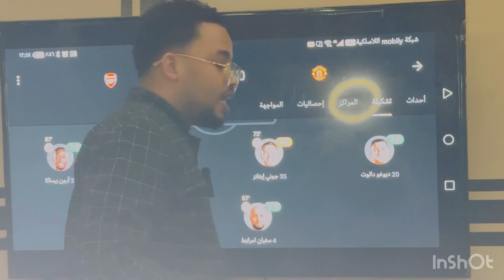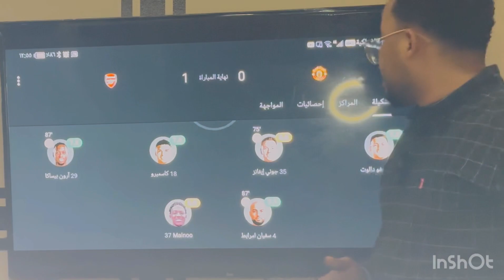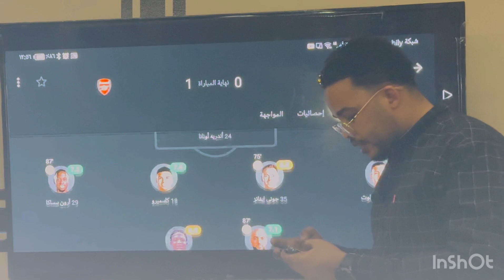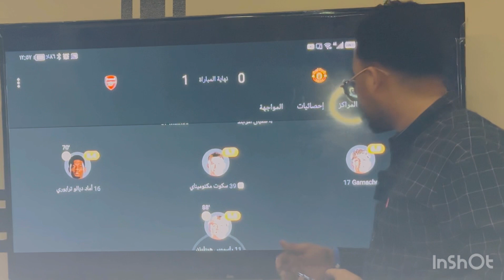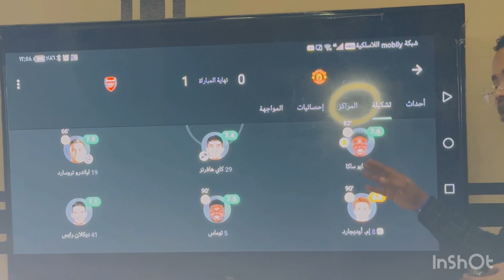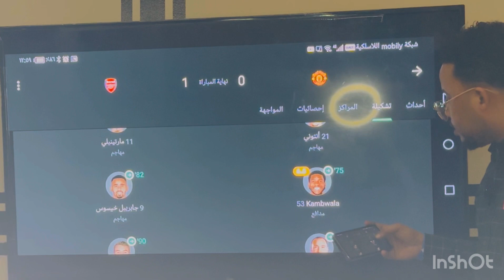Manchester united vs arsenal Guusha arsenal yaa u horseeday waa tenhag si wanaagsan udaawo